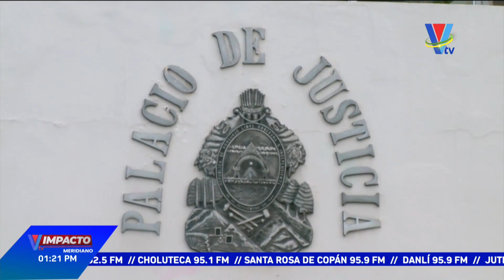Padilla: “Se debe respetar el orden que la ley estima”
Ante las recientes controversias en torno a la CSJ, el magistrado Luis Padilla, quien deberá asumir el próximo 17 de febrero legítimamente su cargo dentro de las salas pide se respete el acuerdo enmarcado en la ley.